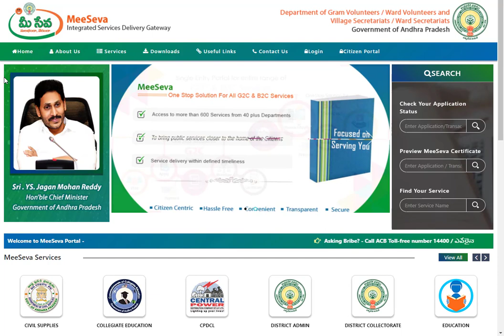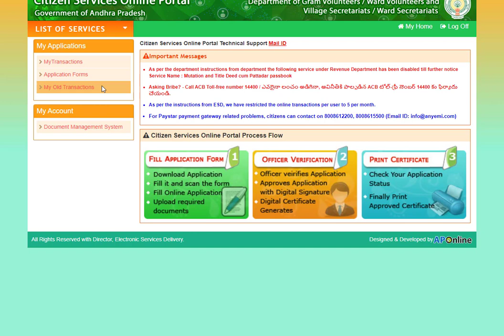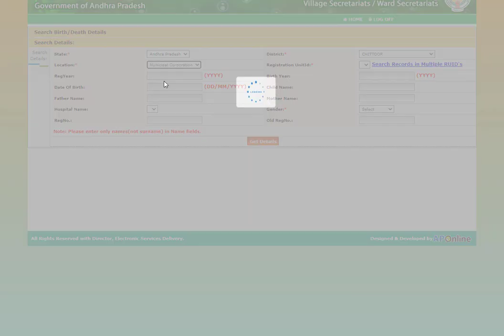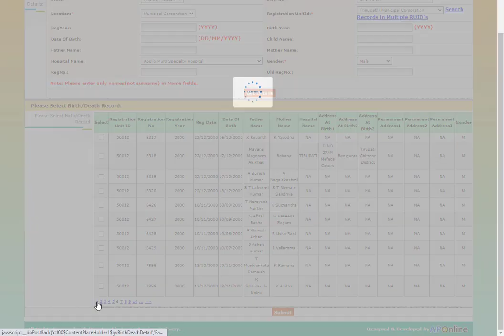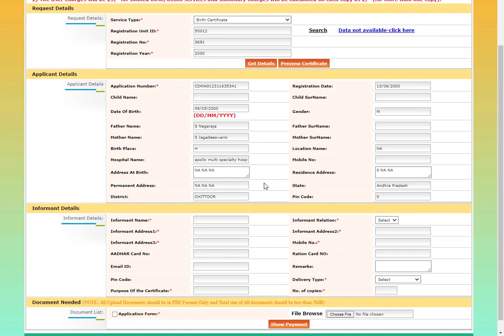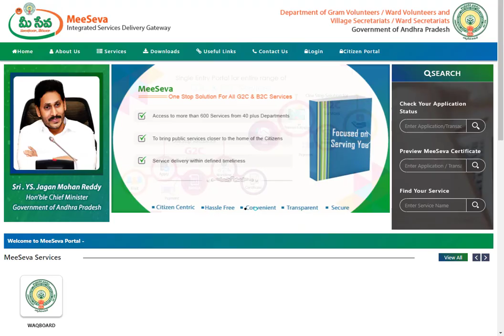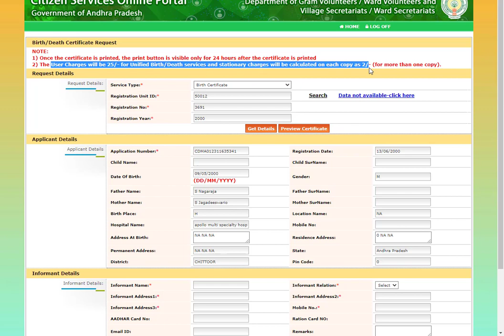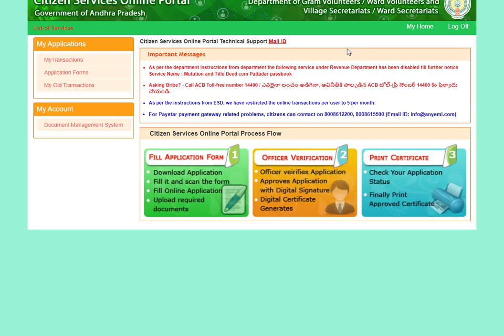AP Birth Certificate Apply Online 2023 (Latest) Andhra Pradesh